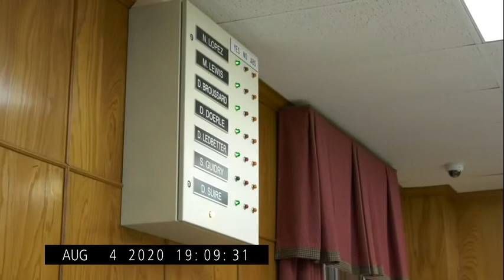Council Meeting August 4, 2020